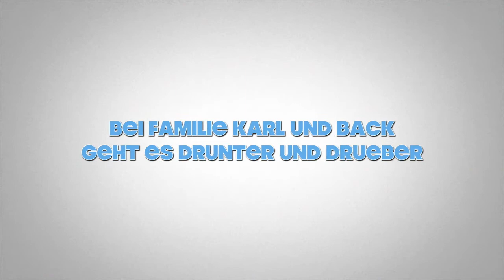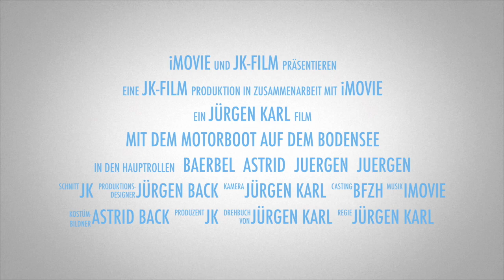Mit dem Motorboot auf dem Bodensee